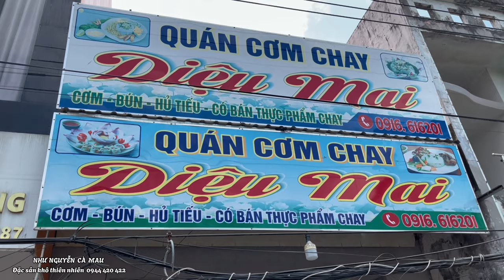Cùng em gái đi chợ Hoa Năm Căn ngày 30 tết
⭐XIN CHÀO CẢ NHÀ MÌNH LÀ NHƯ NGUYỄN CÁM ƠN CẢ NHÀ ĐÃ LUÔN ĐỒNG HÀNH VÀ YÊU THƯƠNG NHƯ NHÉ🙏

⭐BÊN NHƯ CÓ BÁN THÊM CÁC MẶT HÀNG ĐẶC SẢN CÀ MAU:

- TÔM KHÔ THIÊN NHIÊN CHUẨN CÀ MAU 100%
-MẮM TÔM CHUA
-BA KHÍA TRỘN SẴN
-BÁNH PHỒNG 60% TÔM
-CÁ SẶC BỔI
-CÁ LÓC XẺ
-TÔM VÀ CUA THIÊN NHIÊN CHUẨN  CÀ MAU
-MONG CẢ NHÀ ỦNG HỘ NHƯ Ạ❤️

-CAM KẾT KHÔNG SỬ DỤNG PHẨM MÀU,KHÔNG CHẤT BẢO QUẢN,KHÔNG CHẤT PHỤ GIA .
-NHÀ LÀM THỦ CÔNG TRUYỀN THỐNG NÊN CẢ NHÀ MÌNH YÊN TÂM SỬ DỤNG.

📱SỐ ĐIỆN THOẠI LIÊN LỆ MUA HÀNG : 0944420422
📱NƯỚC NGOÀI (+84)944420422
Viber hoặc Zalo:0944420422